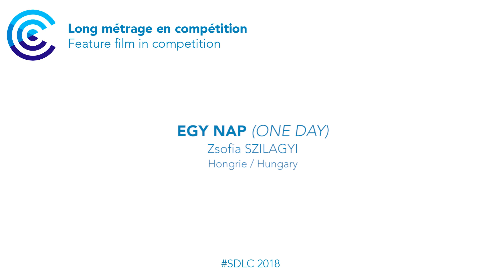Interview Zsófia Szilágyi (EGY NAP)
EGY NAP, feature film by Zsófia Szilágyi / EGY NAP, long métrage de Zsófia Szilágyi